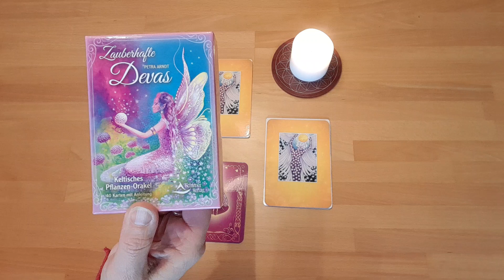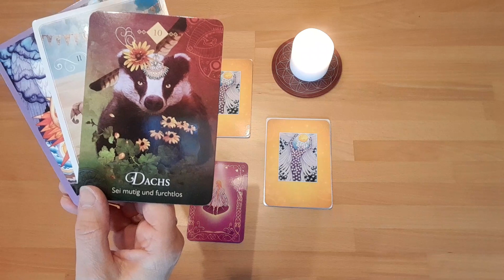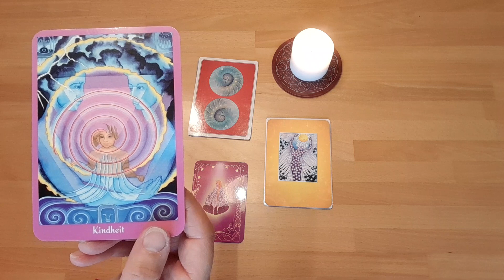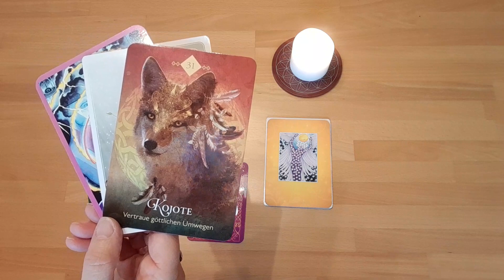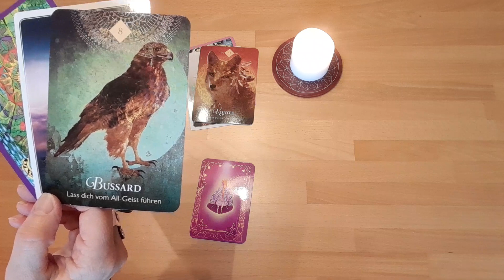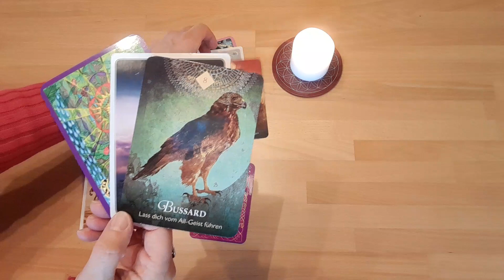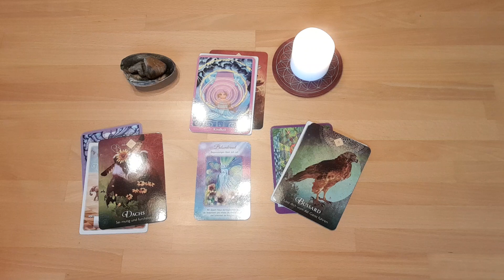Wochenblick 25.03.2024 - Wochenlegung - Kartenlegen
Diese Woche geht es um das Lichtvolle und Vertrauen❣️ Gerne mache ich eine Legung mit Link als Video für dich persönlich🥰
'Emma und das Göttliche Spiel' - Spiritueller Roman
'Wenn Augenblicke Namen tragen' - Gedichte
'Depression, Chancen und Grenzen naturheilkundlicher Behandlung' - Fachbuch
Schau doch gerne mal auf meinen anderen Webseiten vorbei:
Auf facebook findest Du mich unter:
Anja Welsch